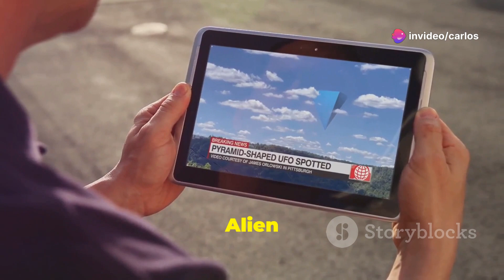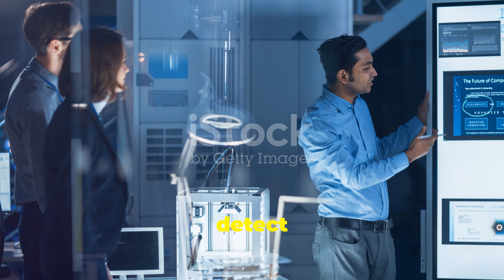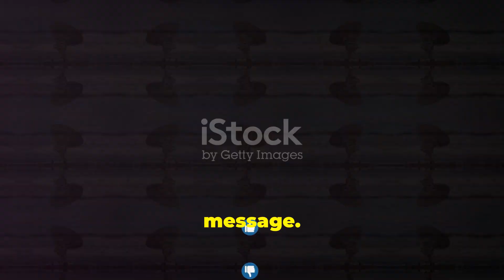Alien Contact will be sooner than you think 🛸👽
Sometimes I need your support.  I'm on a economic difficulty situation right now. I'm counting with your kindness and generosity. Thank you for your support. ❤️👍

 Daily dissemination channel and description of the sky over Coimbra, Portugal. Strange events, sunrise or sunset, adverse climacteric issues, Chem trails and their influences on climate change and human. The moon and stars planets. UFOs etc ...
If you appreciate the work i do, Please consider supporting me with a small donation, For the amount you may pay for a coffee would help me so much and god knows i need some help. Thanks you

 I will be eternally grateful.